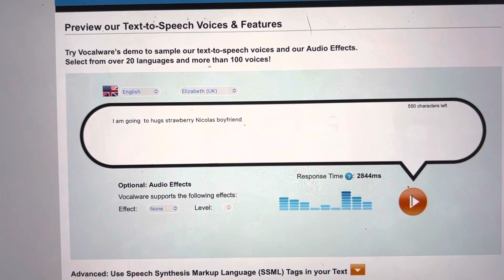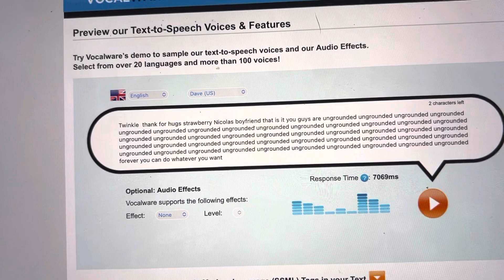Twinkle hugs strawberry boyfriend ungrounded by Cody